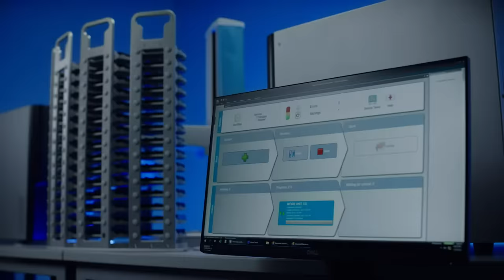Automated digital PCR features: QuantStudio Absolute Q AutoRun dPCR Suite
This video showcases the features and workflow of the QuantStudio Absolute Q AutoRun dPCR Suite and how it seamlessly integrates a standard digital PCR workflow of reagent compartmentalization, thermal cycling, data collection,